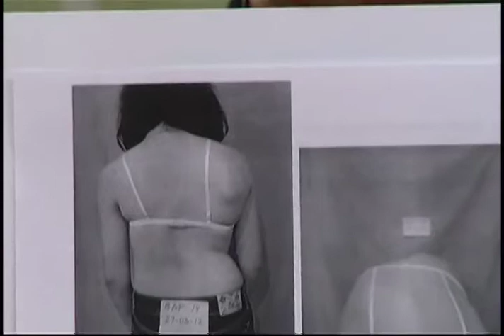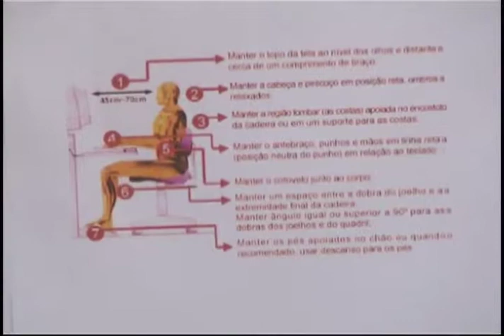Coluna - Bloco 03